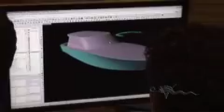Viking Yachts - Commited To Excellence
Brothers Bill and Bob Healey founded the Viking Yacht Company in 1964 and it remains family owned and operated today. Viking Yachts is a debt-free company and answers only to its unyielding commitment to build the finest boat money can buy.